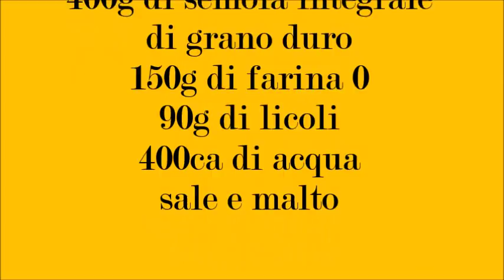Pane di semola integrale Cappelli Akrux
pane con semola integrale Cappelli Akrux del Molino Fratelli D'Emilia